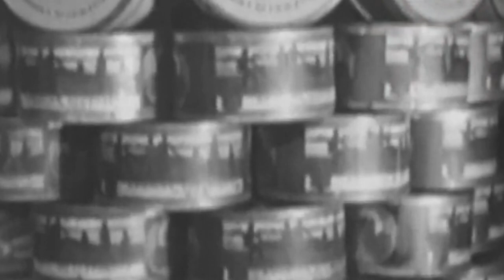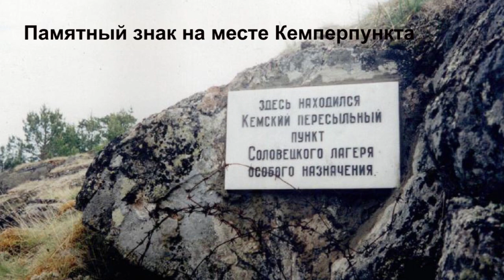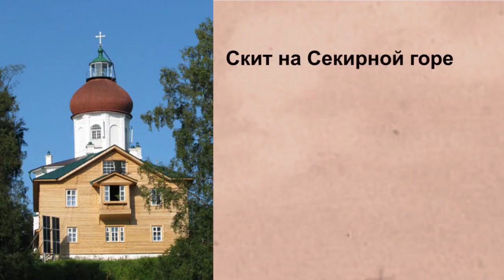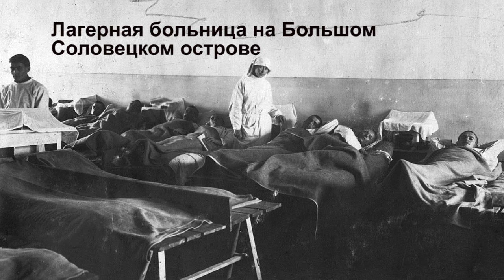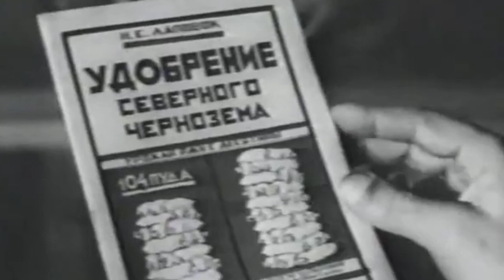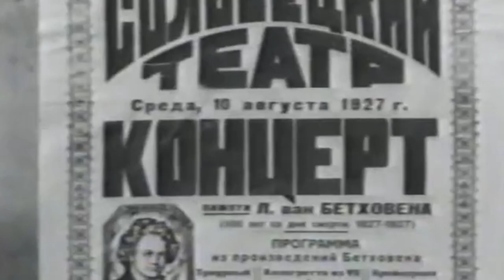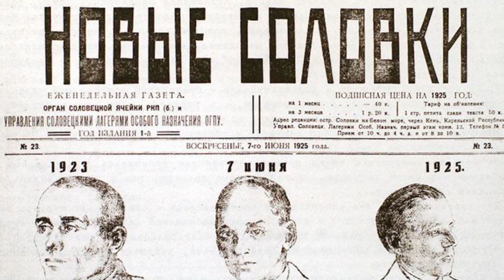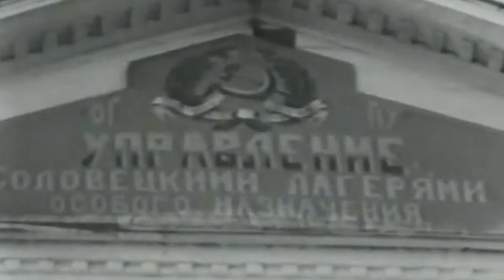Соловецкий лагерь особого назначения – первенец ГУЛАГа